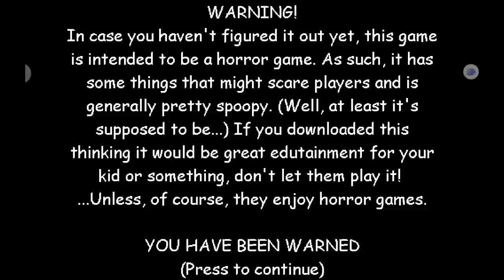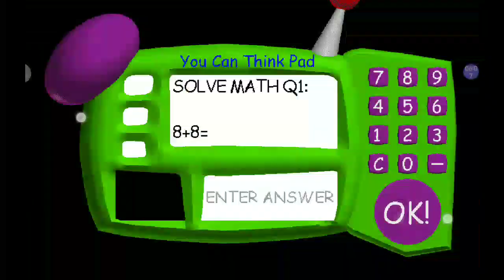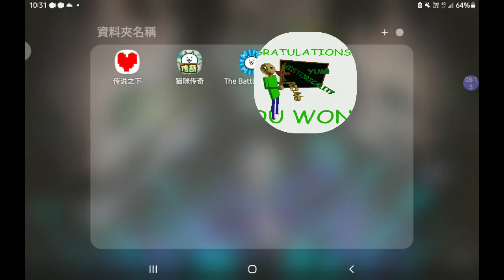baldi's basics 不知道為什麼又回來玩了